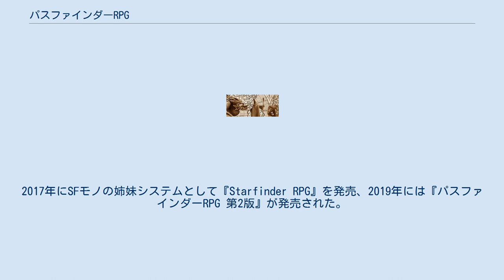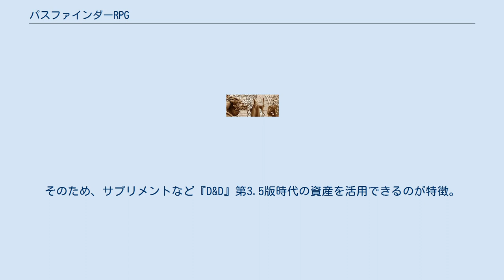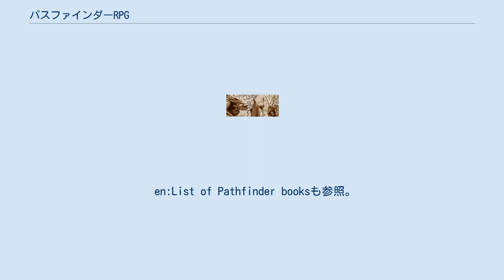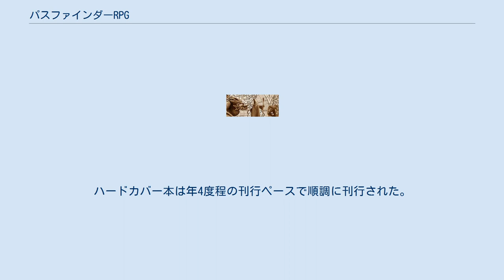パスファインダーRPG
『パスファインダーRPG』（Pathfinder Roleplaying Game）は、アメリカ合衆国の出版社・パイゾ・パブリッシングが展開しているテーブルトークRPG（TRPG）。
ウィザーズ・オブ・ザ・コースト社のOpen Gaming Licenseの元で開発され、2009年に初版が発売された。
2017年にSFモノの姉妹システムとして『Starfinder RPG』を発売、2019年には『パスファインダーRPG 第2版』が発売された。
 長らく日本国内での展開は行われなかったが、2017年1月、パイゾ社は日本のアークライト社と、『パスファインダーRPG』と『パスファインダー・アドベンチャー』カードゲームの日本語翻訳権を締結したことを発表、以後10年遅れ・版遅れながら初版の翻訳が出版されている。
 『ダンジョンズ&ドラゴンズ』（『D&D』）第3.5版の次バージョンである『D&D』第4版は、従来のルールを一新してほぼ別のシステムのゲームとしてデザインされた。
『パスファインダーRPG』はそれとは対照的に、『D&D』第3.5版のルールを突き詰め発展させたゲームであり、『D&D』第3版系列の流れを組む『D&D』第3.5版の後継と目され、成功を収めた。
非公式に『D&D』第3.75版と呼ばれることもある。
 英語圏では『D&D』第4版を上回る成功を収め、2011年頃から『D&D』第5版出版以前までトップシェアとなり、最終的に『D&D』第3～3.5版に比肩する量の出版点数となった。
 『パスファインダーRPG』はその開発時において、開発途中の全てのルールをWeb上にて全世界のプレイヤーに一般公開し、テストプレイを行って貰ってその意見を製品にフィードバックするという方式を採った。
 これはMMORPGなどの開発ではよくみられるが、当時のTRPG業界においてはあまり見られない方式であった。
この1年間にも渡る「オープンα/βテスト」によって、『パスファインダーRPG』は新作ゲームとしては類を見ない規模と完成度を持つに至った。
 『パスファインダーRPG』のルールは『D&D』第3.5版を発展させた物である為、特徴についてもほぼそのまま継承している（『D&D』第3版の項目を参照）。
そのため、サプリメントなど『D&D』第3.5版時代の資産を活用できるのが特徴。
ただし『D&D』第3.5版時代の煩雑なルールや技能などを一元化し、プレイを容易にするなどの改善が行われている。
また、スキルの弱さや使いにくさなどからプレイヤーに不満のあったクラスに対しても、強化もしくは改良が施されている。
 2018年5月にパスファンター10周年プロジェクトとして開発がアナウンスされ、翌2019年8月に正式版が発売。
 初版と同様に開発過程マテリアルの一般公開とプレイテストを経たが、今回はそのマテリアルをハードカバー化したものが出版された。
 第2版では初版と同名となってしまう書籍があるため、書籍・アクセサリの表紙右上に囲みで"Second Edition"と統一的に明示している。
また、検索時にタグ的に用いる"P2"という呼称をつける試みもなされている。
 en:List of Pathfinder booksも参照。
ハードカバー本は年4度程の刊行ペースで順調に刊行された。
うち一部はPocket Edition(ソフトカバー)として再版もされた。
PDF販売も完備。
 そのまま使用可能なプレロールドキャラクター・ユニット集 ゲーム用のミニチュア、アイテムカードセット、ゲーム世界を舞台とした小説などが発売されている。